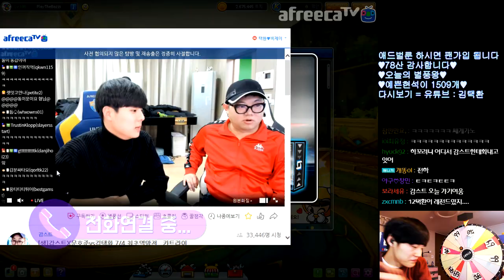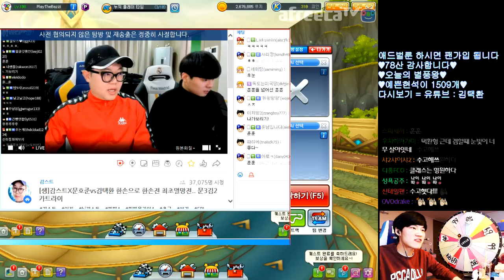[협찬] 김택환 vs 문호준 (feat.감스트) 최선을 다했습니다. 【카트라이더】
김택환 vs 문호준